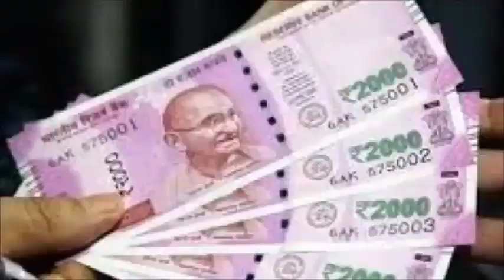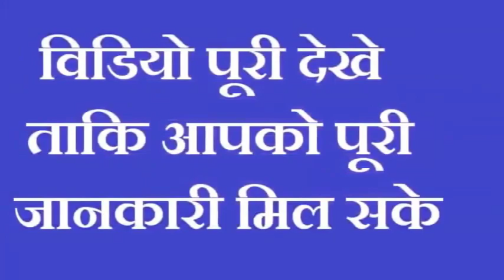सुबह नहाने से पहले बोल दें ये 2 शब्द का शक्तिशाली मंत्र दुनिया होगी कदमो में